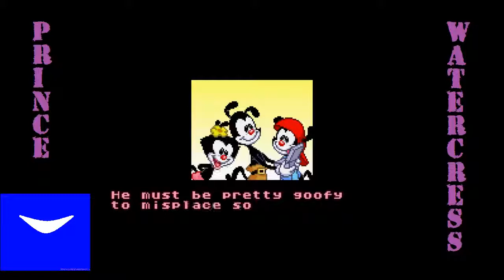Let's Play Animaniacs (SNES), Part 1: Studio HQ and Sci-Fi Stage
This game can be difficult if you don't know what to expect.